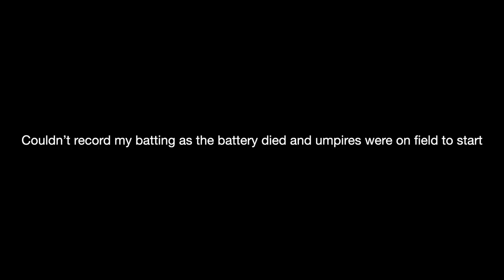CRICKET IN CANADA | GoPro Bowling | BCMCL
In this vlog, I will be showing how I spend my weekends playing cricket here in Canada with friends.

ABOUT ME:
My name is Nikhil Singh and I am 23 years old. I have done BBA and am currently in Canada for my MBA at UCW, Vancouver. I make videos on how I live in Canada and literally anything that comes in my mind.

Sub-count: 29,700